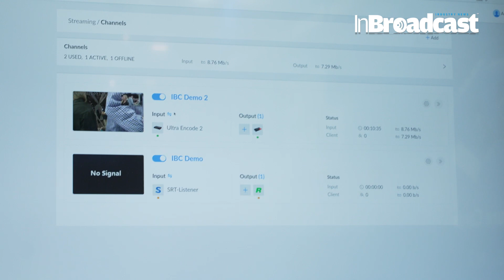IBC 2023 Magewell Unveils Director Mini and Showcases Control Hub...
InBroadcast interviews Mike from Magewell about the company’s expanding role in the media ecosystem; its new Director Mini all-in-one live production and streaming system; and the new Control Hub centralized management software.

Magewell, a leading provider of innovative video interface and IP workflow solutions, demonstrates their latest products at IBC 2023. In this video, we present the Magewell Director Mini and showcase the powerful Control Hub software.

The Magewell Director Mini is a compact yet feature-rich video interface device designed for professional video productions. It offers seamless connectivity options, including HDMI, SDI, and USB, providing users with exceptional flexibility for capturing and streaming high-quality video content. With its compact form factor, it is perfect for on-the-go and space-constrained environments.

Accompanying the Director Mini is the Magewell Control Hub, a comprehensive software solution that enables centralized control and management of multiple Magewell devices. With an intuitive
interface, users can easily configure settings, monitor device status, and manage multiple streams simultaneously. The Control Hub optimizes the workflow, enhances efficiency, and ensures a seamless video production experience.

Join us at IBC 2023 to witness the unveiling of the Magewell Director Mini and the demonstration of the powerful Control Hub. Stay up-to-date with the latest advancements in video interface technology and learn how Magewell is revolutionizing the industry.

Your Quarries :

Magewell
Director Mini
Control Hub
IBC 2023
Video Interface
IP Workflow
HDMI
SDIUSB
Capture
Streaming
High-quality VProfessional
Software
Centralized Control
Device Management
Workflow Optimization
Video Production
Industry Advancements